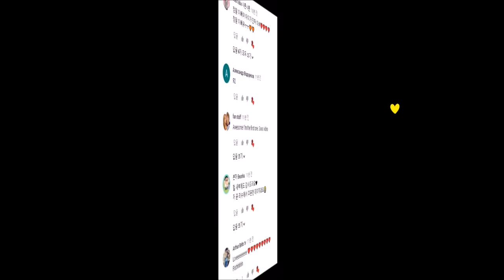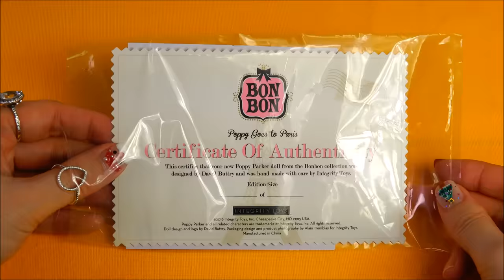울라라 포피 파커 개봉후기 옷입히기OOH LA LA!PoppyParker Gift Set 2016 W Club(The Bonbon Collection)asmr 4K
*만 14세 이상 구매 가능
 놀이용 완구가 아니며, 15세 미만 어린이가 사용 할 수 없습니다.
*Available for purchase over 14 years of age
 This is not a play toy and is not intended for use by children under 15 years of age.